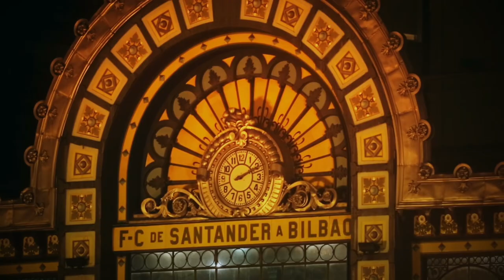Mes Années Espagnoles. Fiesta 2002. Cover Team.